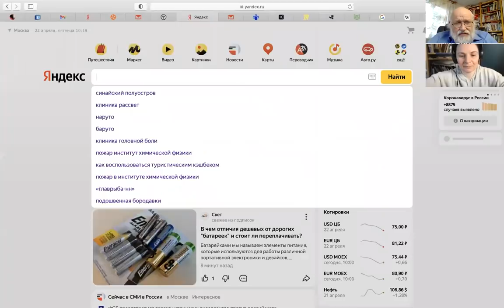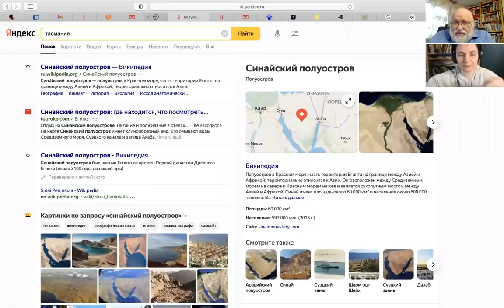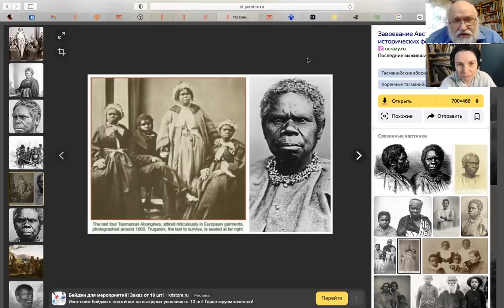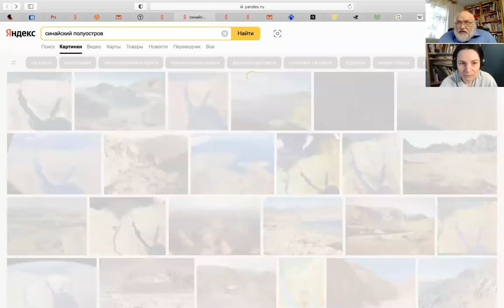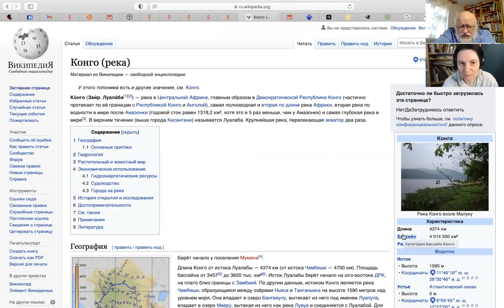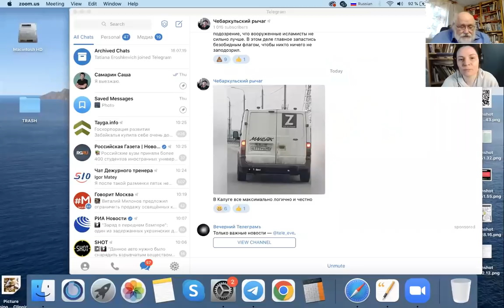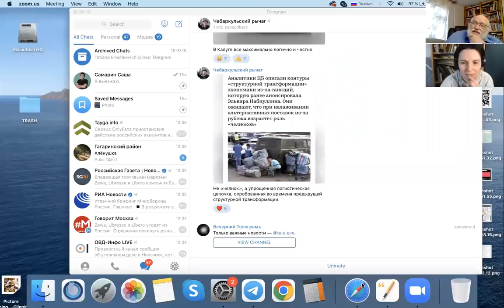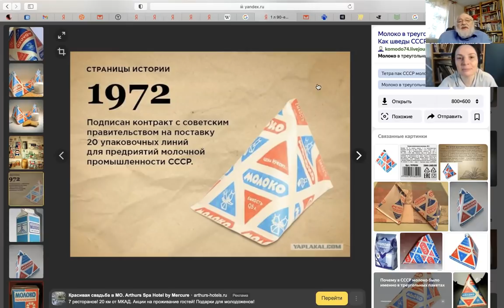Анастасия Оношко Кажется, в этом году ледниковый период не начинается!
это мой канал на ЯНДЕКС-ДЗЕН
ВНИМАНИЕ У МЕНЯ НОВЫЙ НОМЕР КАРТОЧКИ ► 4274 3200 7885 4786
ТЕПЕРЬ ОБ ОЧЕНЬ ВАЖНОМ! Чтобы я не прекращал жить и делать эти видео для Вас, не забывайте, пожалуйста, помогать и переводить деньги. Хорошо бы (от «желательно» до «обязательно») указать назначение перевода: «В ДАР». НУЖНО
►ЕСТЬ КРИПТОВАЛЮТНЫЕ КОШЕЛЬКИ:
Биткоин: 1JNpp8r5d3NjgiVAWdnJrTENiNL8oNrtKW
Ethereum: 0x660c4aeA06f42776f5a39c814E6afCCd32c740C5
Tether: 0x660c4aeA06f42776f5a39c814E6afCCd32c740C5
Binance Coin: bnb1qdz0wqgn5z739hzw6m4tmm9x0z8uyfyyx74drq
Монета USD: 0x660c4aeA06f42776f5a39c814E6afCCd32c740C5
Rippl: rLHGqkCi5M6akqsn2mfi2uvE5BFUxBX831
Dogecoin DUPdX9jEb4vffZNNkwTnseciT8QXTfAaDu
Polkadot 13u4rwNMA7CivNsmVSaXbQAP9uSDi2nhTMABim3yMyMgVZ2L
►ЕСТЬ СЧЕТА В БАНКЕ ТИНЬКОФФ (ПОКА НЕ ЗАБЛОКИРОВАН ДЛЯ ПЕРЕВОДОВ ИЗ-ЗА РУБЕЖА. Счёт в банке Тинькофф в рублях 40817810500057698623

Счёт в банке Тинькофф в долларах 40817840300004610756
SWIFT-реквизиты для пополнения счета в долларах на имя Boyarshinov Boris Sergeevich
Банк-корреспондент Intermediary: JPMORGAN CHASE BANK, N.A. NEW YORK, NY US
SWIFT банка-корреспондента Intermediary’s Bank SWIFT: CHASUS33
Номер счета в банке-корреспонденте Intermediary’s Bank Account: 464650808
Банк-получатель Beneficiary Bank: Tinkoff Bank
Адрес банка получателя Beneficiary’s Bank Address: Bldg. 26, 38A, 2 Khutorskaya str., Moscow, 127287
SWIFT банка получателя Beneficiary’s Bank SWIFT: TICSRUMM
Получатель Beneficiary: Boyarshinov Boris Sergeevich
Счет получателя Beneficiary’s Account: 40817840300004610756
Назначение платежа Payment Details: Own funds transfer under Agreement № 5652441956 Boyarshinov Boris Sergeevich. Without VAT.

Счёт в банке Тинькофф в евро 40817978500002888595
SWIFT-реквизиты для пополнения счета в евро на имя Boyarshinov Boris Sergeevich
Банк-корреспондент Intermediary: J.P.MORGAN AG FRANKFURT AM MAIN, DE
SWIFT банка-корреспондента Intermediary’s Bank SWIFT: CHASDEFX
Номер счета в банке-корреспонденте Intermediary’s Bank Account: 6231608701
Счет получателя Beneficiary’s Account: 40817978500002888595
Назначение платежа Payment Details: Own funds transfer under Agreement № 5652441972 Boyarshinov Boris Sergeevich. Without VAT.

с уважением,
Борис Бояршинов